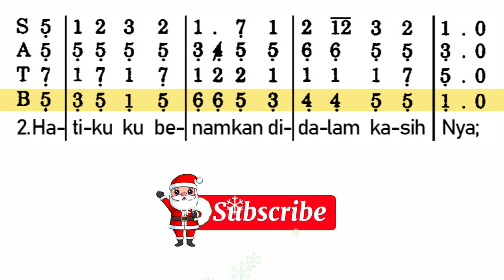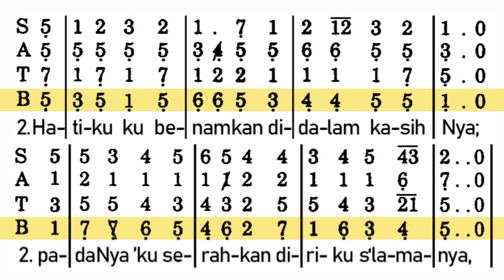Di Betlehem T'lah Lahir (PS 470 - Piano) BASS